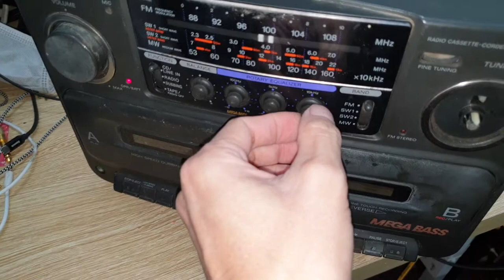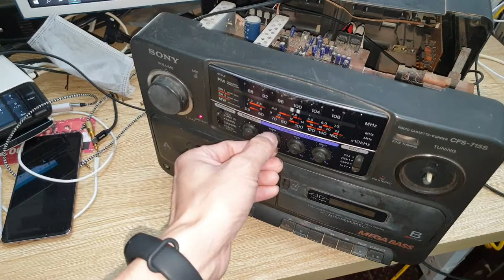Sửa chữa restore Sony 715s thành công vui quá các bác ạ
Radio cassette Sony CFS 715s fix. Sửa chữa Sony Cfs 715s thành công